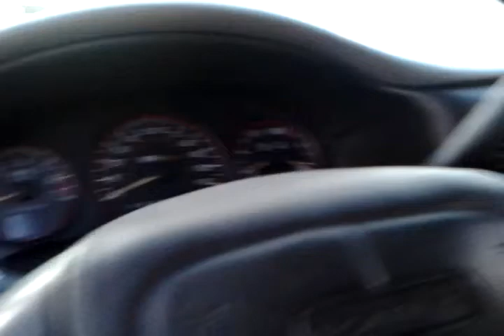video 2013 01 31 07 56 57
Taking Michael to Daycare 01/31/2013